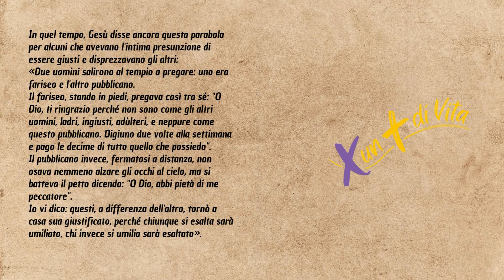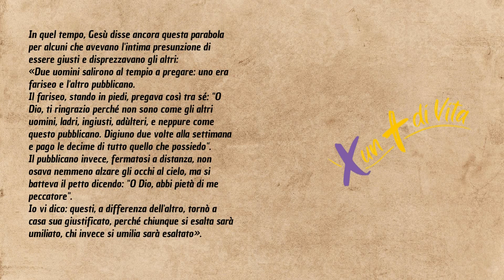X un + di Vita - Sabato 18 marzo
Una proposta unitaria delle tre aree della pastorale (area per la mondialità, la società, la crescita della persona) per vivere il tempo della Quaresima nelle nostre parrocchie.

Il tema proposto è: “Per un più di vita”.

L’espressione riprende il desiderio espresso dalle voci di coloro che incontrano il Signore lungo il cammino che lo conduce a Gerusalemme. È la domanda di vita che nasce da una umanità fragile, smarrita, ferita in attesa di salvezza e redenzione. Gli eventi che i Vangeli delle domeniche di Quaresima raccontano ci offrono la provvidenziale esperienza di incontro con il Messia in cammino verso Gerusalemme.

Ci lasciamo accompagnare dalla Parola secondo un itinerario che coinvolge ragazzi, giovani e adulti.